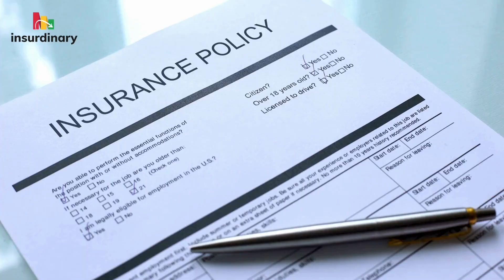Debunking 5 Insurance Myths You Thought Were True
Welcome to Insurdinary's 'Debunking the Top 5 Insurance Myths'! Are you tired of hearing conflicting information about insurance? Do you wonder what's true and what's just a myth? In this video, we'll set the record straight and give you the facts. From life insurance to travel insurance, we'll debunk the top 5 insurance myths that could be costing you money or causing unnecessary stress.

🚗 Myth #1 - Red cars are more expensive to insure: According to our research, the color of your car has no impact on your insurance premiums. So, go ahead and choose that red car you've always wanted – it won't break the bank!

🛄 Myth #2 - Travel insurance is only for lost luggage and flight cancellations: Travel insurance offers a wide range of benefits, including medical emergencies, trip cancellations, and even coverage for adventure activities. Always review your policy to understand what's covered and what's not.

💰 Myth #3 - Insurance companies will always try to lowball you: While it's essential to advocate for yourself, most insurers aim to provide reasonable settlements. Don't be afraid to ask questions and negotiate!

🚗 Myth #4 - You only need liability insurance: Consider comprehensive coverage to protect yourself and your assets in case of an accident or theft.

🛡️ Myth #5 - Insurance is only for high-risk people: From life insurance to home insurance, there's a policy to suit your needs. Don't assume you're not eligible – explore your options and get protected!

Don't let insurance myths hold you back. Stay informed, stay protected.

💬 Have you encountered any of these insurance myths before? Share your thoughts and experiences in the comments below!